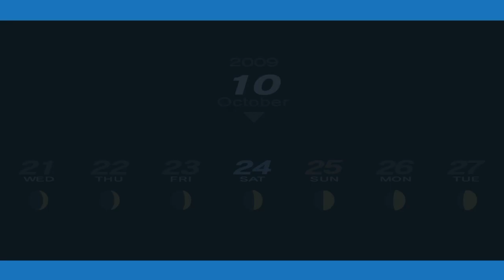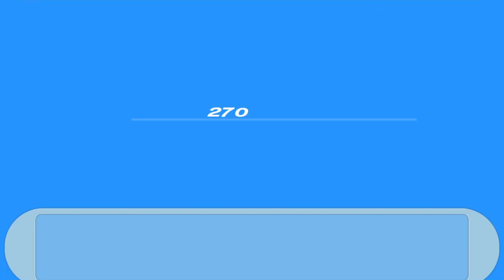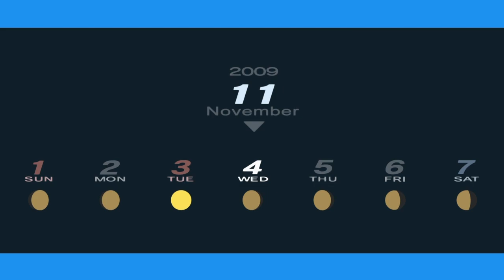P3Pペルソナ3_31 月光橋でのタカヤ&ジン戦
ストレガのタカヤ&ジン，そしてシャドウボスハングドマンを撃破。死神コミュ（ファルロス）の絆がMAXに
SHAREfactory™